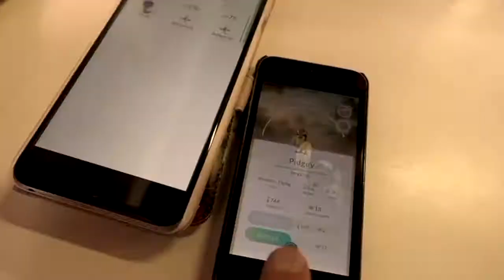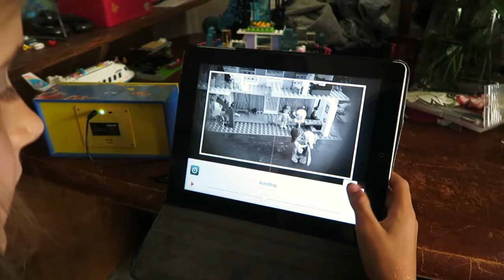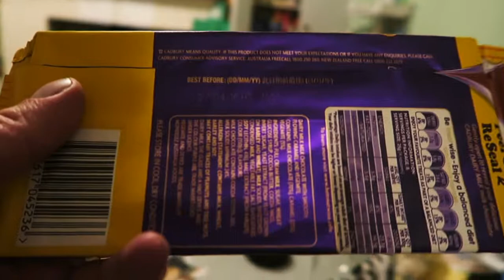WHO PUNCHED YOU?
Katie walks in holding her face .. WHO PUNCHED HER !

Josh: XVendettta
Emma : XVemmix